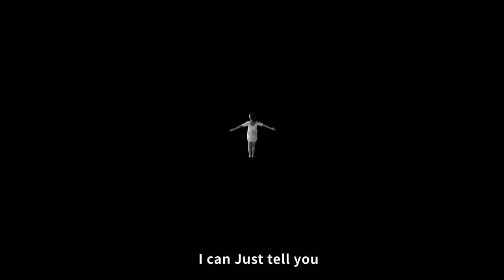Who Am I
A film by Ruofan Li